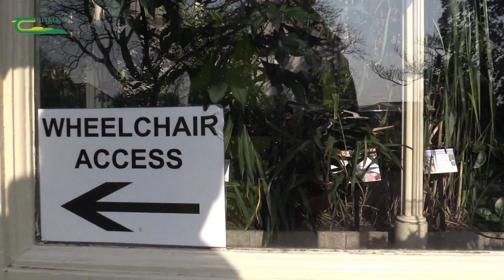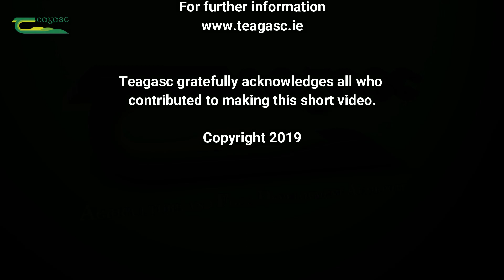Holly McQuillan - Botanic Gardens Student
Thinking of a career in horticulture? Holly McQuillan is currently studying Level 7 Bachelor of Science in Horticulture. In this short clip hear how she is finding the course and also why she chose to study in the Botanic Gardens.